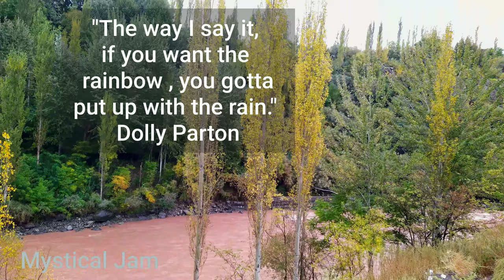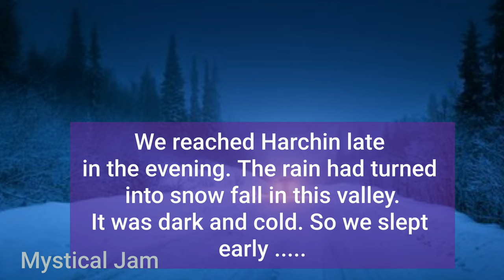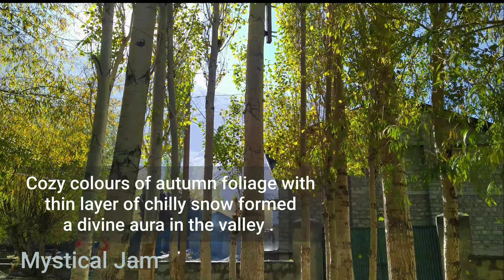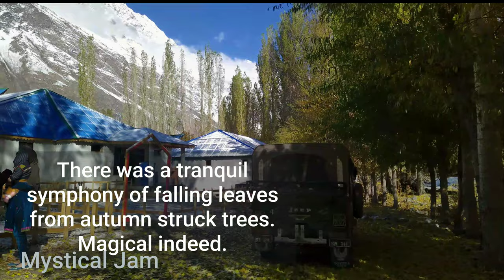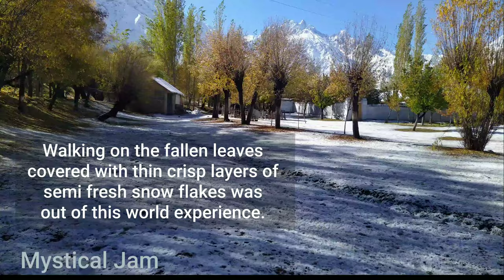Khoobsurat Khizaan .. Awesome Autumn ..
Story 3 ;
Shandur to Khunjrab